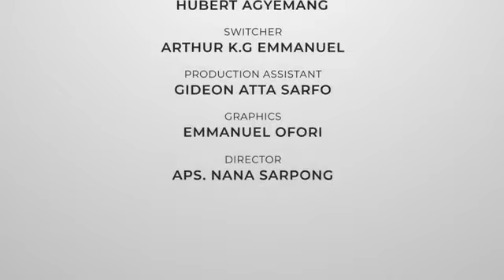Francophone Guitar Series (soukous, Sebene, Rumba)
Episode 2: Interview with the Legends